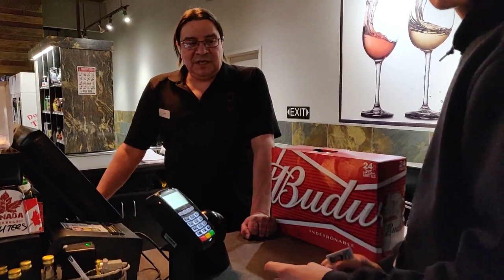Wild Camping and biking trip up Squamish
A wild camping trip with gnarly biking, and fun times with the boys with some good stories

If anyone is looking for a killer sleeping pad check out Thermarest Neo Air X-lite. Make sure to get the large so you can move around.